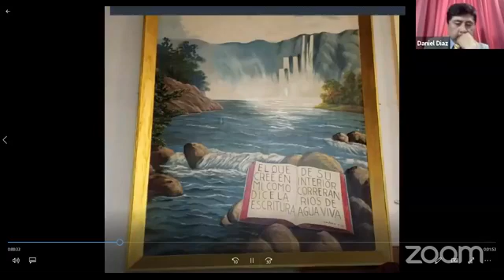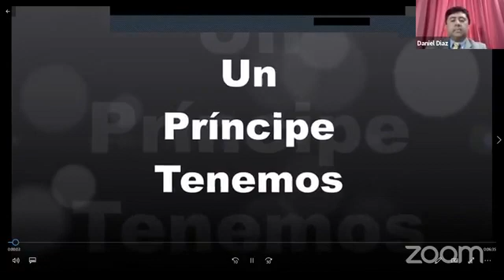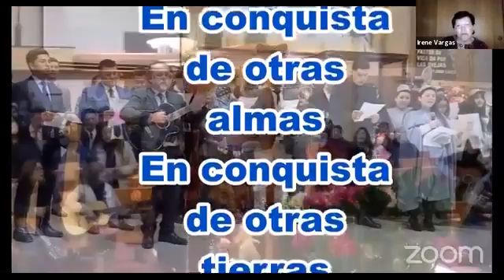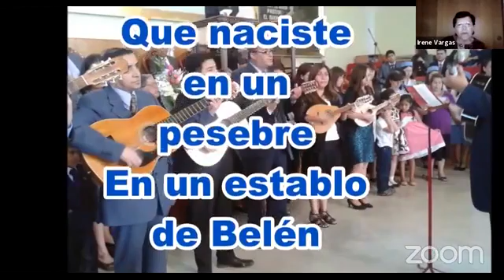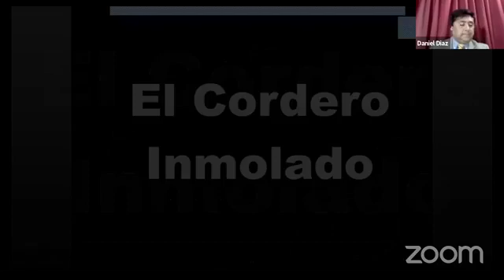Reunión en Vivo - Clase Robert Kennedy - Local Robert Kennedy 19.11.2020